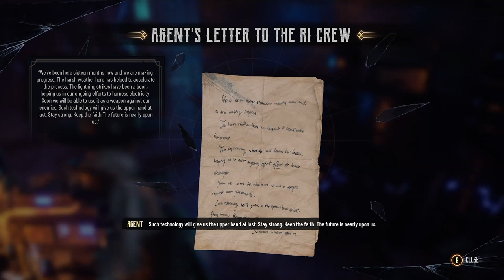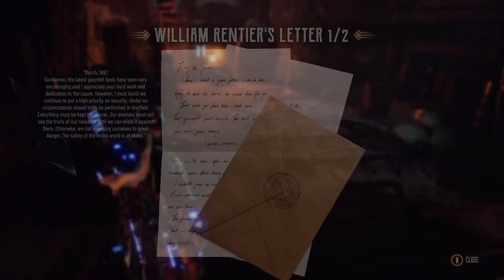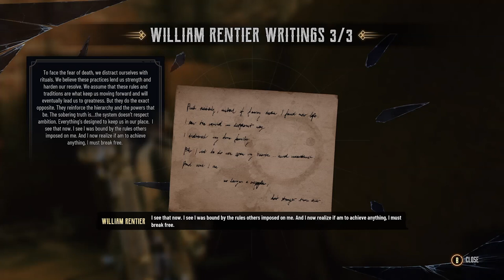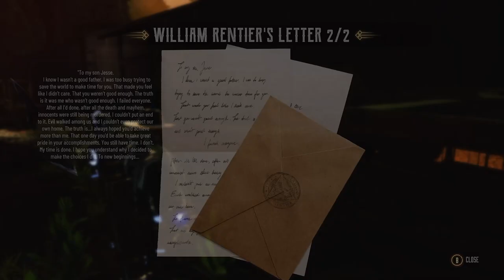Evil West. Part 4. No Commentary (xBox X)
EVIL WEST Gameplay / No Commentary. Part 4

A sinister threat engulfs the Old West. Whether alone or in co-op, engage in stylish, explosive battles against savage creatures. Wipe out the vampire swarms with your electrified gauntlet and rise as a superhero of the Wild West.

Blood, Gore, And Violence. These 3 words perfectly describe this game.